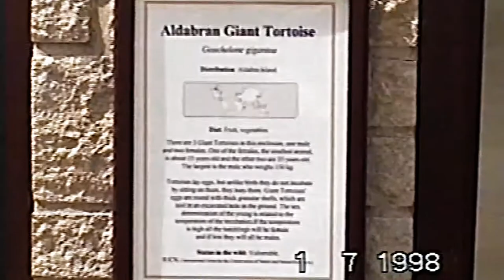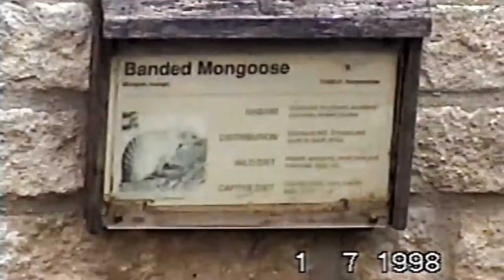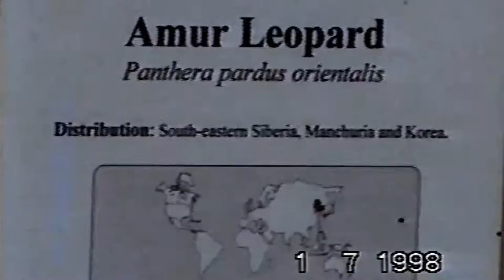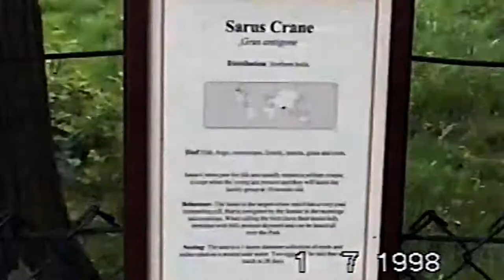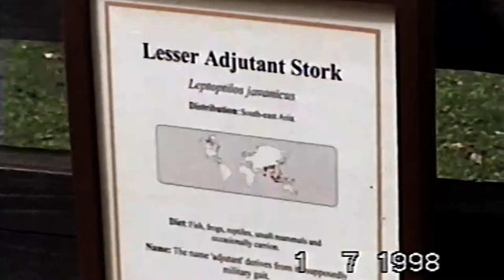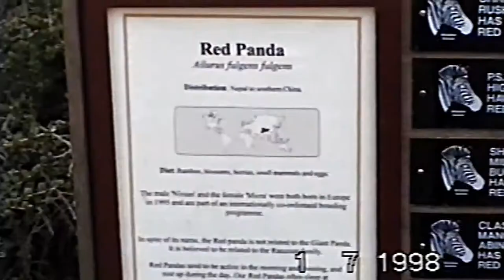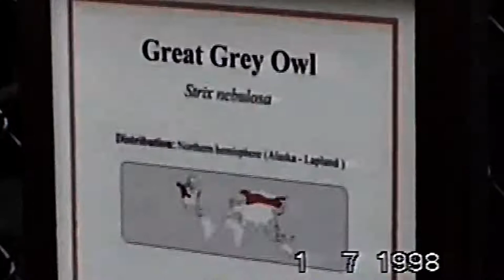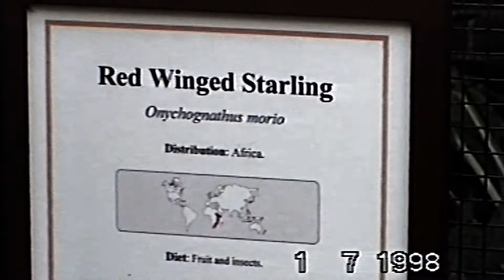Cotswold Wildlife Park, Oxfordshire 1998 UK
Video clip.
Animals, birds and a few butterflies.
See the tussle between the rhinos!